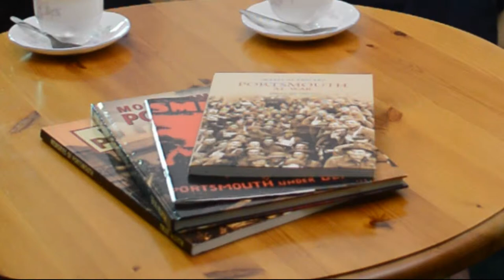A Wartime Childhood in Portsmouth Part 4 : Holidays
The fourth of 8 short video conversations about growing up in wartime Portsmouth.